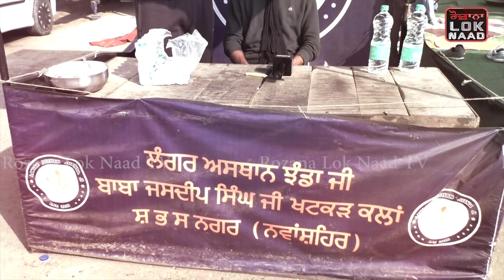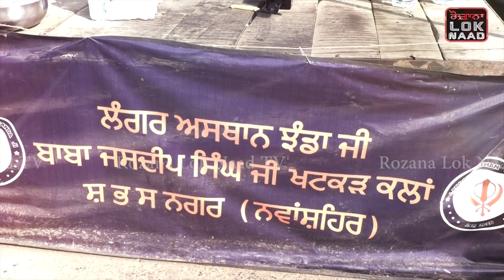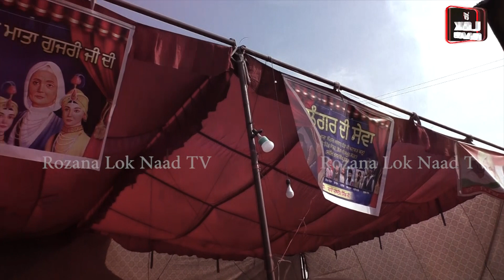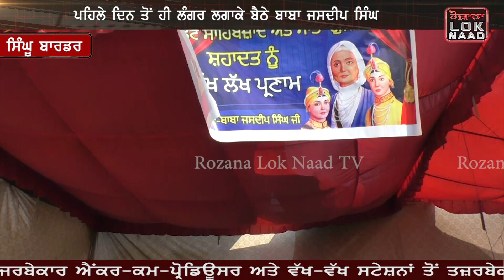EXCLUSIVE-ਭਗਤ ਸਿੰਘ ਦੇ ਵਾਰਿਸ ਵੀ ਆਏ,ਕਿਸਾਨ ਅੰਦੋਲਨ ‘ਚ, ਓਹੀ ਜਜ਼ਬਾ,ਓਹੀ ਜੋਸ਼!,ਹਿਲਾਉਣਗੇ ਸਰਕਾਰ ਦੀਆਂ ਜੜ੍ਹਾਂ,